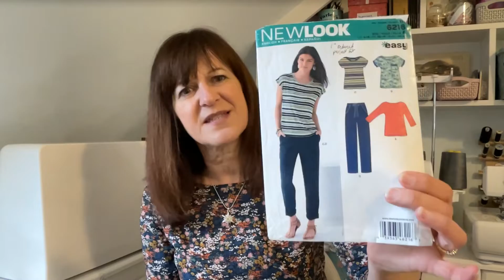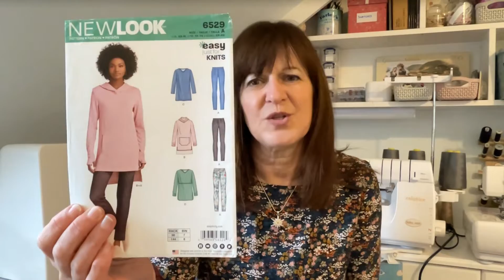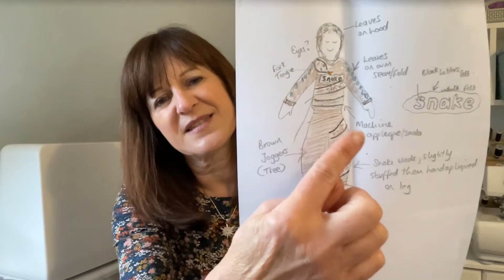fridaysews - 24th Feb - New Look Successes & A Book Day Challenge for me!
Thanks for joining me on another fridaysews . This week I show two New Look successes and explain my World Book day challenge to keep me busy.
Thanks to Jen from @TodayinJensSewingRoom for starting this wonderful sewing community.

Please have a look at @sewlovelywithgrace , a great channel with amazing content.

Men’s patterns
Burda 6602 T-shirt
Simplicity 8705 Sweatshirt
New Look 6197 Men’s shirt

Carole
X